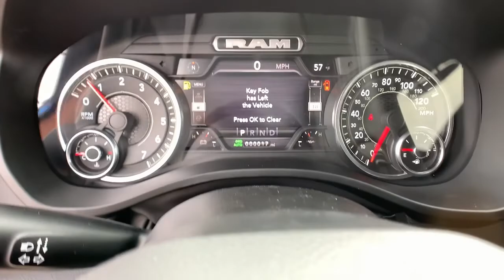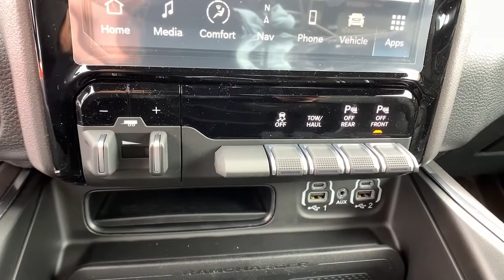2022 Ram 1500 Denver, Littleton, Aurora, Parker, Colorado Springs, CO R7939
Hydro Blue Pearlcoat New 2022 Ram 1500 Laramie available in Denver Colorado at Brandon Dodge. Servicing the Littleton, Aurora, Parker, Colorado Springs, CO area.

Brandon Dodge
5600 S Broadway

WHEEL TO WHEEL SIDE STEPS,BLACK LEATHER TRIMMED BUCKET SEATS -inc: Bucket Seats Delete LED Lamp - Floor Console Bin Full Length Upgraded Floor Console,PICK-UP BOX LIGHTING,PARKSENSE FRONT/REAR PARK ASSIST W/STOP,HYDRO BLUE PEARLCOAT,REAR WHEELHOUSE LINERS,BLACK LEATHER TRIMMED BUCKET SEATS -inc: Bucket Seats Full Length Upgraded Floor Console,MANUFACTURER'S STATEMENT OF ORIGIN,SPORT APPEARANCE PACKAGE -inc: Tires: 275/55R20 OWL All Season Twill Film Appliques Body Color Premium Power Mirrors Sport Performance Hood Sport Decal Body Color Door Handles Wheels: 20 x 9 Premium Painted w/Inserts Body Color Exterior Mirrors Black Interior Accents Body Color Front Bumper Body Color Rear Bumper w/Step Pads Grille Surround 3 Body Color Tex 2 Black All Plant-Installed Decals,GVWR: 7 100 LBS,LARAMIE LEVEL II EQUIPMENT GROUP -inc: Remote Tailgate Release harman/kardon 19 Speaker Premium Sound Auto High Beam Headlamp Control Blind Spot & Cross Path Detection Rain Sensitive Windshield Wipers ParkSense Front/Rear Park Assist w/Stop Wireless Charging Pad Foam Bottle Insert (Door Trim Panel) Radio: Uconnect 5 Nav w/8.4 Display USB Host Flip Disassociated Touchscreen Display HD Radio For More Info Call Integrated Voice Command w/Bluetooth GPS Navigation SiriusXM w/360L All Radio Equipped Vehicles Connected Travel & Traffic Services All R1 High Radios,TRI-FOLD TONNEAU COVER,DUAL-PANE PANORAMIC SUNROOF -inc: LED Dome/Reading Lamp Dome Dual LED Reading Lamp,WHEELS: 20 X 9 PREMIUM PAINTED W/INSERTS,ADVANCED SAFETY GROUP -inc: Adaptive Cruise Control w/Stop & Go Auto High Beam Headlamp Control Surround View Camera System Parallel & Perp Park Assist w/Stop Tailgate Ajar Warning Lamp Pedestrian Emergency Braking Lane Keep Assist,TRANSMISSION: 8-SPEED AUTOMATIC (8HP75),MOPAR FRONT & REAR RUBBER FLOOR MATS,QUICK ORDER PACKAGE 27H LARAMIE -inc: Engine: 5.7L V8 HEMI MDS VVT eTorque Transmission: 8-Speed Automatic (8HP75),TIRES: 275/55R20 OWL ALL SEASON,33 GALLON FUEL TANK,BED UTILITY GROUP -inc: MOPAR Spray In Bedliner MOPAR 4 Adjustable Cargo Tie-Down Hooks Pick-Up Box Lighting,TRAILER BRAKE CONTROL,3.21 REAR AXLE RATIO (STD),FRONT LICENSE PLATE BRACKET,RADIO: UCONNECT 5 NAV W/12.0 DISPLAY -inc: USB Host Flip Disassociated Touchscreen Display HD Radio For More Info Call Integrated Voice Command w/Bluetooth 12 Touchscreen Display GPS Navigation SiriusXM w/360L All Radio Equipped Vehicles Connected Travel & Traffic Services All R1 High Radios,RAMBOX CARGO MANAGEMENT SYSTEM -inc: Exterior 115V AC Outlet,ENGINE: 5.7L V8 HEMI MDS VVT ETORQUE -inc: Active Noise Control System Heavy Duty Engine Cooling Passive Tuned Mass Damper GPEC 5 Engine Controller GVWR: 7 100 lbs Dual Rear Exhaust w/Bright Tips HEMI Badge 23 Gallon Fuel Tank 18 Aluminum Spare Wheel,SPORT APPEARANCE PACKAGE -inc: Tires: 275/55R20 OWL All Season Body Color Premium Power Mirrors Sport Performance Hood Sport Decal Body Color Door Handles Wheels: 20 x 9 Premium Painted w/Inserts Body Color Exterior Mirrors Black Interior Accents Body Color Front Bumper Body Color Rear Bumper w/Step Pads Grille Surround 3 Body Color Tex 2 Black All Plant-Installed Decals,Four Wheel Drive,Tow Hitch,Power Steering,ABS,4-Wheel Disc Brakes,Brake Assist,Aluminum Wheels,Conventional Spare Tire,Power Mirror(s),Integrated Turn Signal Mirrors,Power Folding Mirrors,Heated Mirrors,Rear Defrost,Privacy Glass,Intermittent Wipers,Variable Speed Intermittent Wipers,Power Door Locks,Daytime Running Lights,Automatic Headlights,LED Headlights,Fog Lamps,AM/FM Stereo,Satellite Radio,Bluetooth Connection,Requires Subscription,Premium Sound System,MP3 Player,Steering Wheel Audio Controls,Auxiliary Audio Input,Premium Sound System,Satellite Radio,Requires Subscription,Heated Front Seat(s),Cooled Front Seat(s),Heated Front Seat(s),Seat Memory,Power Driver Seat,Power Passenger Seat,Adjustable Steering Wheel,Trip Computer,Power Windows,Driver Adjustable Lumbar,Passenger Adjustable Lumbar,Pass-Through Rear Seat,Rear Bench Seat,Leather Steering Wheel,Heated Steering Wheel,Keyless Entry,Power Door Locks,Keyless Entry,Power Door Locks,Keyless Start,Universal Garage Door Opener,Cruise Control,Climate Control,Multi-Zone A/C,A/C,Woodgrain Interior Trim,Leather Seats,Split Bench Seat,Auto-Dimming Rearview Mirror,Driver Vanity Mirror,Passenger Vanity Mirror,Drive